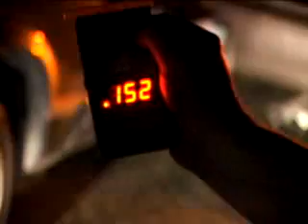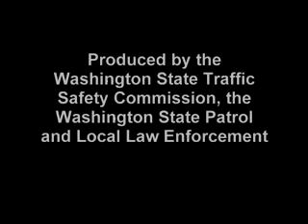Seattle Rave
A video to help you spot ravers on E. From actual news.